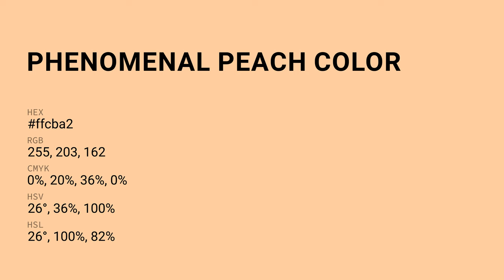Phenomenal Peach color ffcba2 hex Cool Orange color ffcba2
What color is Phenomenal Peach ? ffcba2 hex, Cool Orange color ffcba2

Hex ffcba2 Color Code is also known as Phenomenal Peach color

Hex ffcba2 Color code in RGB color code model is created after adding 100% red color, 79.61% green color and 63.53% blue color.
Hex ffcba2 Color code in CMYK color (process color) code model is generated after subtraction of 0% cyan, 2% magenta, 36% yellow, 0% black.